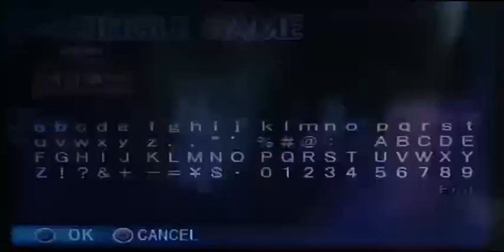BOWLING EXCITING ON PS2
DID REALLY GOOD ON FIRST GO ON THIS GAME 😊👍